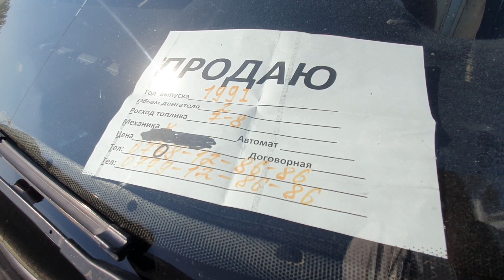САТЫЛДЫ ЗВОНОК КЫЛБАГЫЛА/ ПРОДАНО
@Mashina Kg